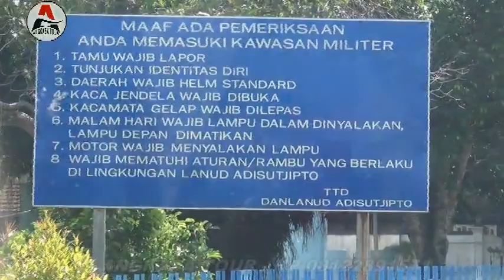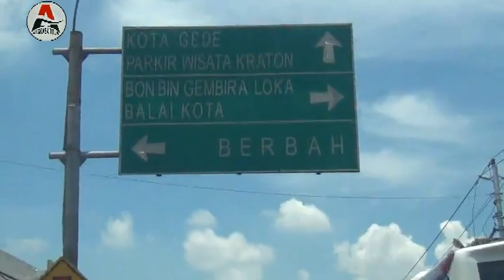ANGKASA TOUR#TK Jampiroso ke Museum Dirgantara